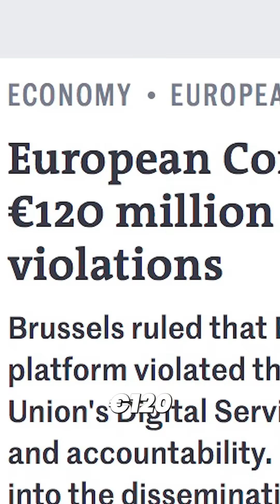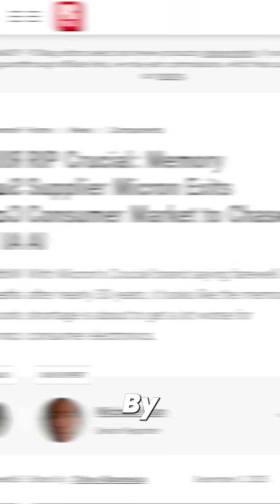8 Crazy Tech Surprises Last Week!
Here are 8 of the wildest tech stories from Last week — from Elon Musk getting slammed with a €120M fine, to Netflix buying Warner Bros, and a humanoid robot playing basketball. OpenAI went into Code Red mode, Meta ditched the Metaverse, Samsung dropped a Tri-Fold phone, and RAM prices are on fire.

If you blinked, you missed it — catch up on everything big that just happened in tech, AI, and the future of the internet.

You Have Reached The End Of Your Journey, I bid You Farewell.